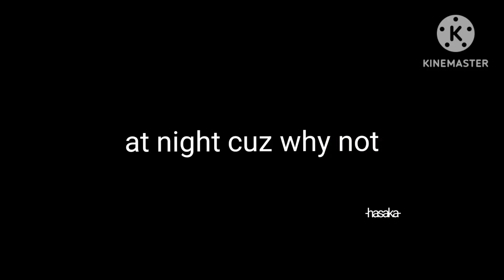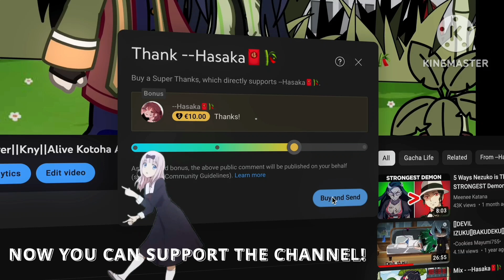Dazai and Atsushi meets ???||MY AU||no hate||Enjoy